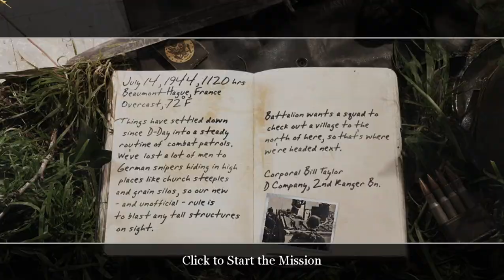Call of Duty 2 - Mission #23 - The Silo (American Campaign)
Call of Duty® 2 redefines the cinematic intensity and chaos of battle as seen through the eyes of soldiers fighting together in epic World War II conflicts. The sequel to the 2003 Call of Duty, winner of more than 80 Game of the Year awards, Call of Duty 2 offers more comprehensive, more intense and more realistic battles than ever before.